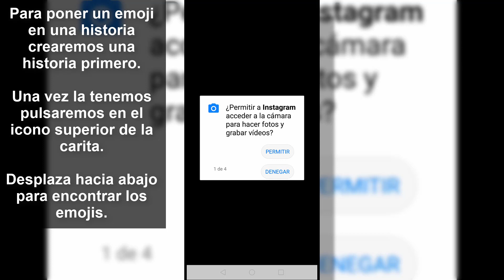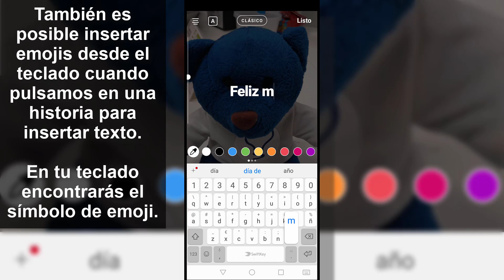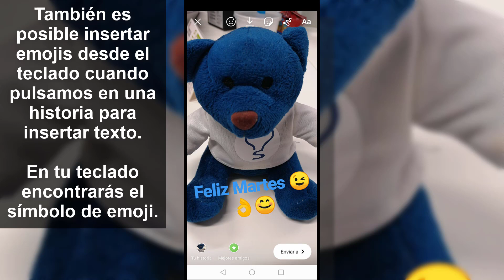Cómo poner EMOJI en historia de INSTAGRAM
Videotutorial de Solvetic para saber cómo poner un EMOJI en una historia de Instagram o Instagram Stories. 🔻 ⭐MÁS INFORMACIÓN